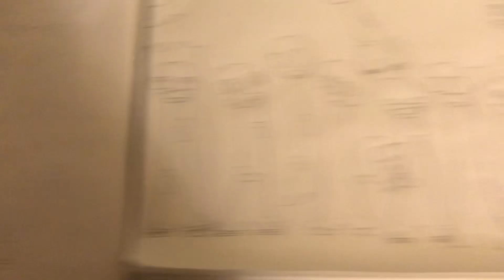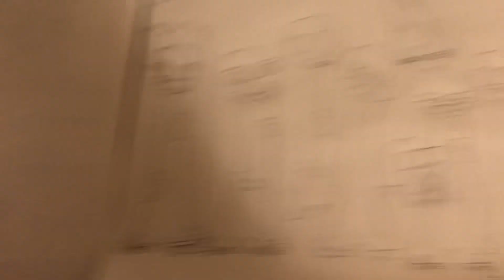Lily the friendly creeper and the elemental creepers